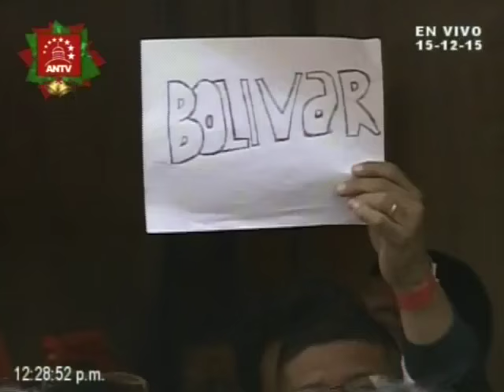Instalan Parlamento Comunal en la Asamblea Nacional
15 de diciembre de 2015. Nótese que el Palacio Federal Legislativo (Caracas, Venezuela) tiene dos hemiciclos o salones: el Hemiciclo de Sesiones, donde normalmente se reúne la Asamblea Nacional, y el Hemiciclo Protocolar (en el pasado, cuando el congreso era bicameral, uno era usado para la cámara de diputados y el otro para la cámara de senadores). Nótese que la pantalla se divide en dos: El Parlamento Comunal es instalado en el Hemiciclo Protocolar (lado izquierdo), mientras que la sesión regular continúa en el Hemiciclo de Sesiones (lado derecho).